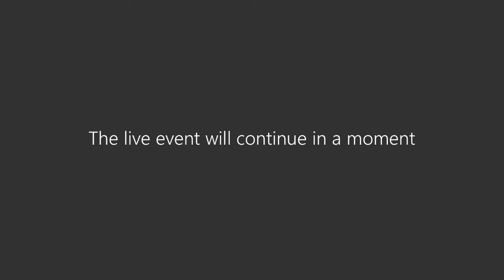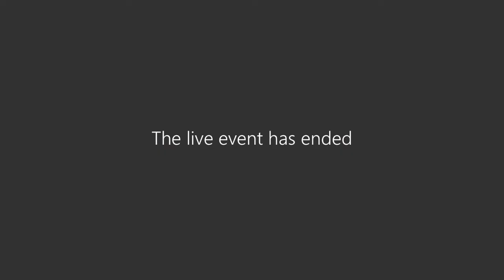Licensing Committee meeting - Monday 8 February 2021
South Cambridgeshire District Council Licensing Committee meeting, held on Monday 8 February 2021.